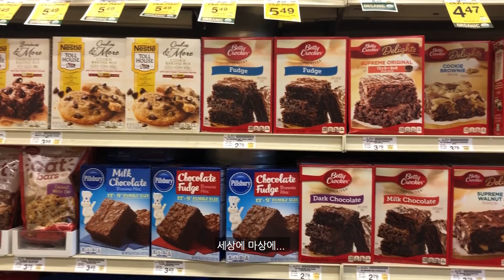[여행 Vlog]🌞🌈(ENG) LA 한달 살기 첫날#LA여행브이로그#미국일상브이로그#미국한달살기#산타모니카#LosAngeles travel vlog#LA일상브이로그#대한항공 기내식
I put eng subs in the video! Hope you enjoy:)

Aloha~ 알로하써니입니다 ! :)
저는 지금 LA에 와있어요!!! 친구와 LA Santa Monica에 한 달 살러 왔어요
숙소는 Airbnb로 했구요 바다랑 정말 가까운 곳에 위치해 있어서 매일매일 바다 보면서 너무 행복하게 지내고 있어요 ㅎㅎㅎㅎ
오늘 영상은 5월 24일 LA로 출발하는 날과 LA에서의 첫날을 VLOG로 준비해보았어요 ! 인천공항 제2여객터미널 면세점 쇼핑 그리고 대한항공 기내식 먹방과 산타모니카 다운타운을 담은 오늘 영상!! 앞으로 미국에서의 일상 브이로그와 여행 브이로그가 합쳐진 영상들을 업로드하려고 해요 ㅎㅡㅎ 저의 행복한 산타모니카에서의 일상 함께 보면서 일상에 지치셨다면 힐링이 되셨으면 해요

MAHALO~

ALOHA! Welcome to AlohaSunny channel :)
I'm visiting LA and staying here for a month!
Today, I will show you the day I left for LA and the first day in LA!
I will keep uploading my days in LA with Vlog for a while!
MAHALO~